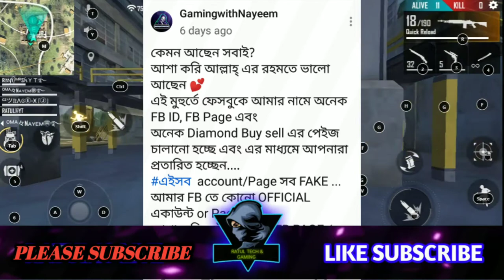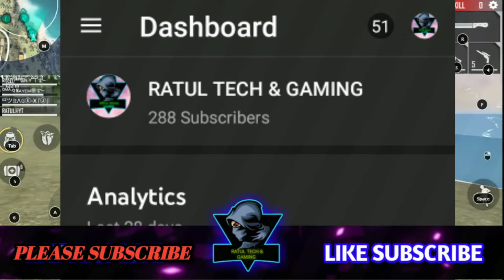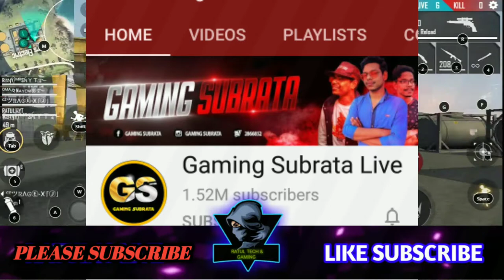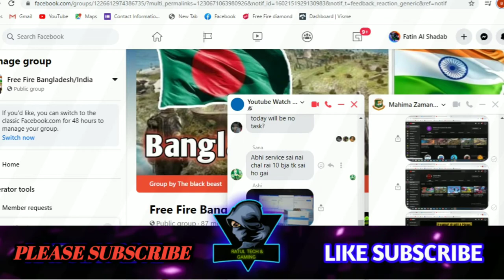|||ALC VS BD71|||NAYEEM ANGRY ON FAKE FB PAGE & ID||XADIKUL GAMER UPLOADED 100k SPECIAL VIDEO||ME2R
xadikulgamer hsyt mrtripler xakithebeast sgredff asuff ffruhityt mrmadh Indianserver Hacker Vs Hacker Best Clash Battle who will win Gameplay Garena Free Fire Live Streamer from bangladesh Killing Player with LOUD Volume Spy Like James Bond 007 Level Up to 50. Follow me on BOOYAH Facebook Likee I ntragrame Free Fire Top Country 1.Garena Free Fire Indonesia Live 2.Garena Free Fire Brazil Live 3.Garena Free Fire Brasil Live 4.Garena Free Fire India Live 5.Garena Free Fire Singapore Live 6.Garena Free Fire Thailand Live Disclaimer: This is a Gameplay Video made for entertainment purpose Only For Gamers Audience ( Garena Free Fire ) . No Any Harmful Contents in this video. Its Just For Fun And Entertainment Only. 🔥 Like Share & Subscribe My Channel. key words: @Mr Triple R @Gyan gaming @Illusonist yt @Total gaming @Gaming subrata @Total gaming live @Begal gamers @Gaming zihad @Gaming sakib @Mama gaming @Bangla gaming @Garena free Fire @desi gamers @ajjubhai94 @amitbhai @twoside gamers @desigamers @Funny gamers @Tips gamers @Nayeemalam @Sah gamer @i con paul @Gamer azhar @Bangladesh @TEB Gaming @Mr No Face @gyan sujan @Amitbhai @ajjubhai @Gamerkingsrb @Soneeta gamer